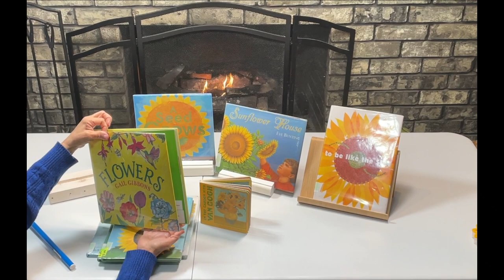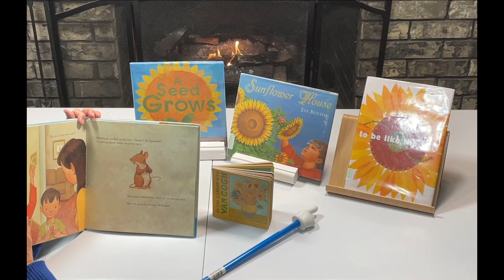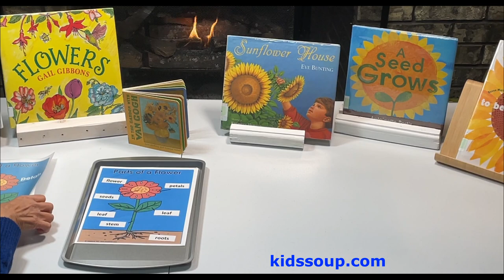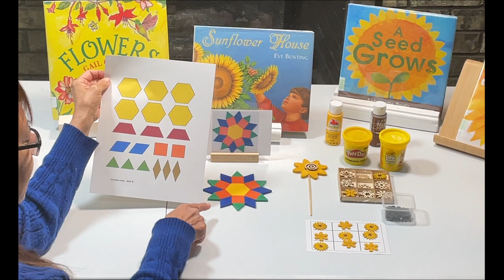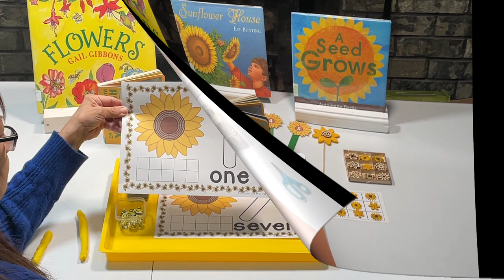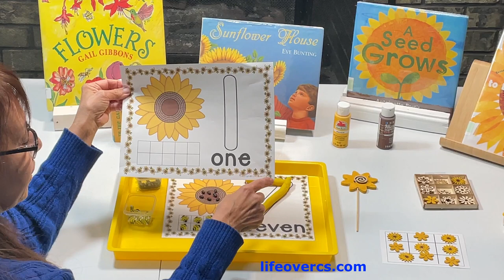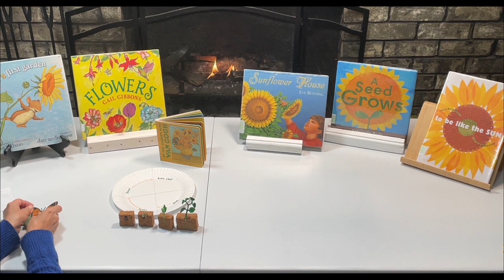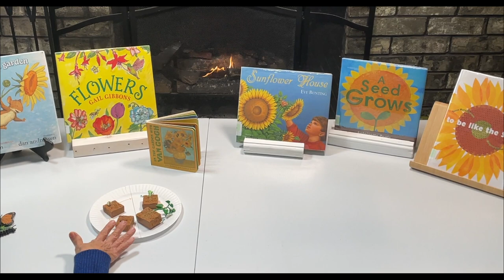Sunflower Theme Preschool Activities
This is a video of fun, hands-on, sunflower theme activities. Whether you are homeschooling your little one or just looking for some fun spring activities, these activities are perfect for preschoolers. Your little one will be inspired to learn as he or she is having fun!